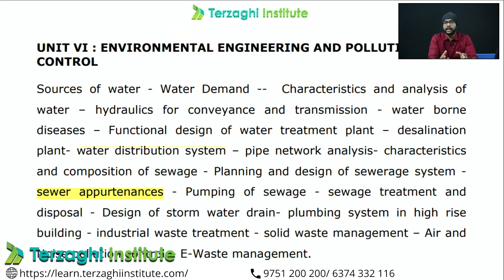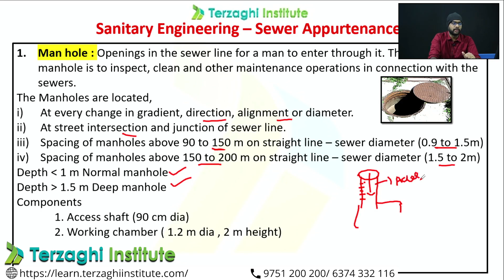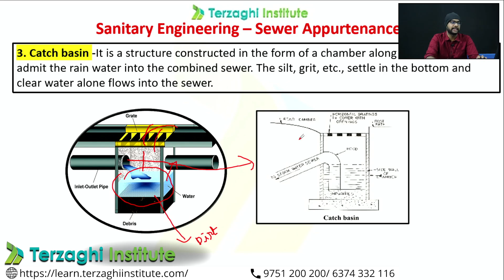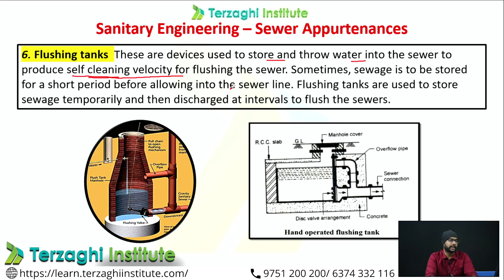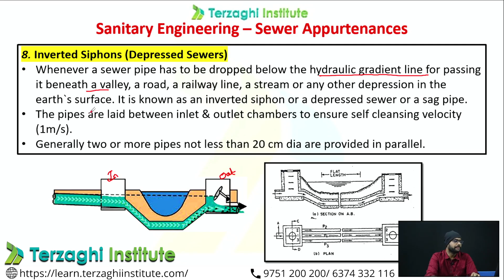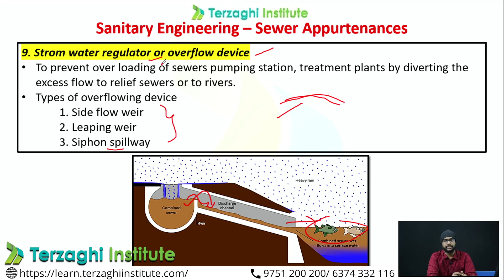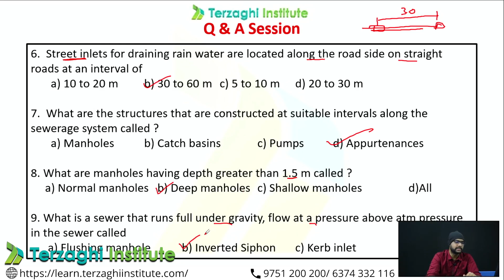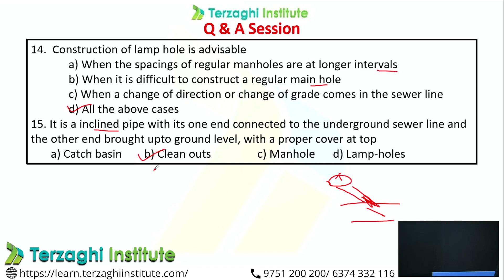SEWER APPURTENANCES RIVISION | TNPSC AE 2023 | Government Job | Civil Engineering